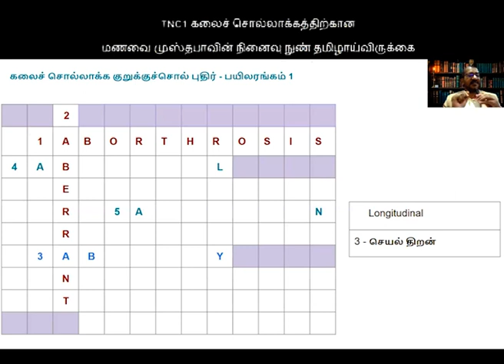STVL10.4 - கலைச் சொல்லாக்க குறுக்குச்சொல் புதிர்-4 -Tamil Medical Terminology Crossword Episode 4